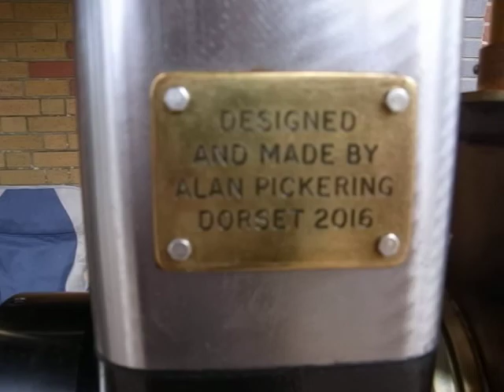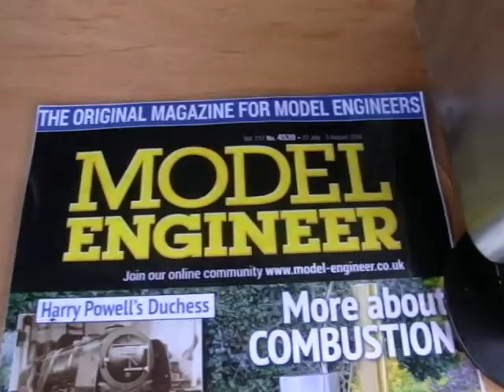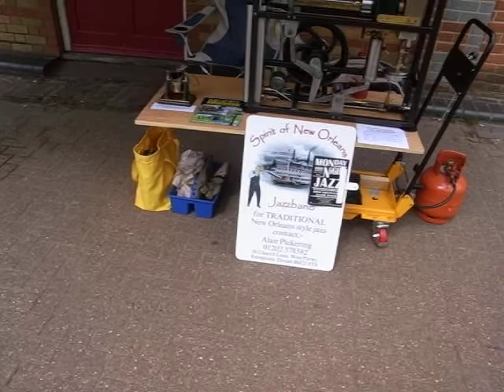Hot Air engine @ Moors Valley railway Gala , [Dorset]. 2017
Pickering Hot Air engine @ Moors Valley railway Gala , [Dorset].  2017
The alignments were the big problems, the frame being the hardest part, it had to perfectly square,within 20 thou. then the displacer cyl. assembly. A big plus is the oiling, it starts in the displacer rod oil cup, which leaks into the displacer cyl. where a groove in the base channels it into the 1"transfer pipe lubing the power piston & draining to ground. NONE ever finds its way into the HOT end & stopping the engine like many designs